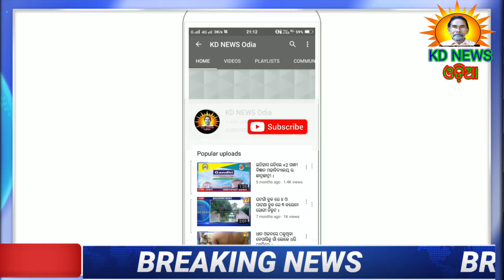ଘଟଗାଁ-ଶିକ୍ଷକଙ୍କୁ ବିଦାୟୀ କାଳୀନ ସମ୍ବର୍ଦ୍ଧନା ।